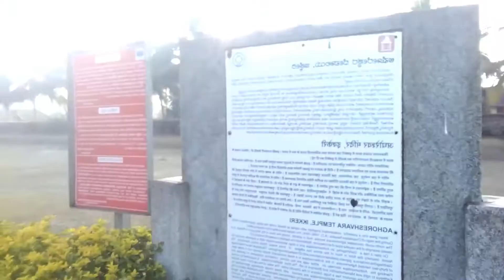Ikkeri Aghoreshwara temple Sagar taluk Shimoga District Karnataka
This is a very serene temple in Sagar Taluka of Shimoga District of Karnataka. It is not very crowded.
ikkeri temple
ikkeri
ikerri mandir
ikkeri aghoreshwara temple
ikkeri aghoreshwara mandir
ikkeri sagara
ikkeri sagar
ikkeri temple in sagara
things to see in sagar taluka
places to visit in sagara taluka
places to visit in Shimoga
things to see in shimoga
temples in shimoga
temples in sagar taluka